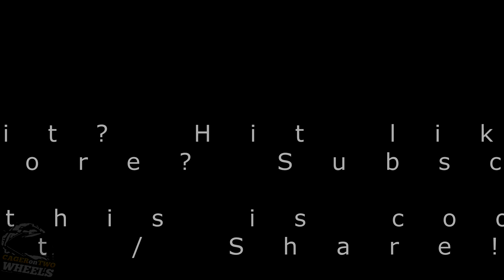Guia Turistico!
Estive a fazer de Guia Turistico!
Sim, vi haver video(s) disto, mas por agora... fica a estória :)